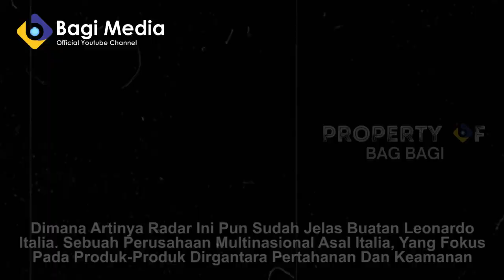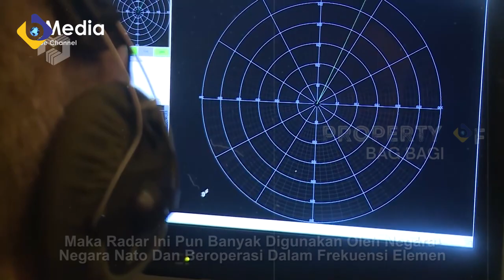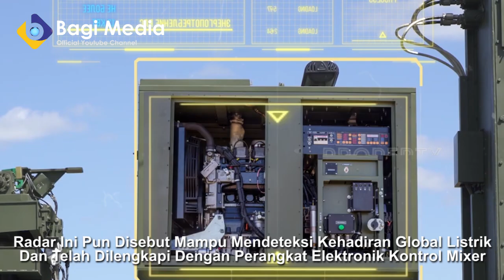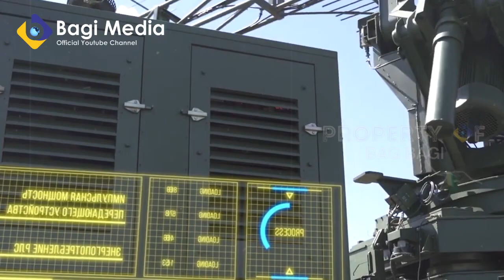JOKOWI KEDATANGAN RADAR CANGGIH DARI NEGARA NATO! PERTAHANAN NKRI KOKOH!